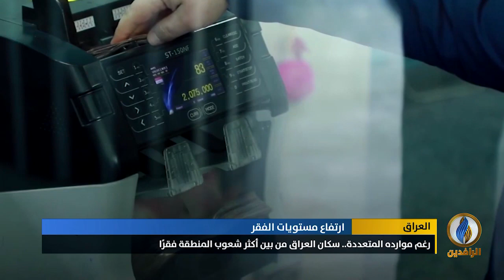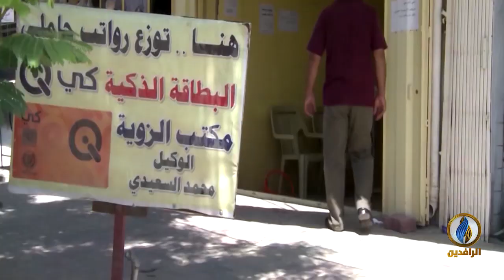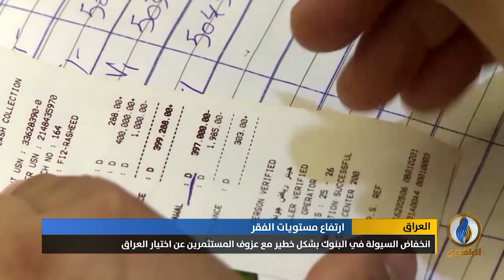تقرير إخباري.. رغم موارده المتعددة.. سكان العراق من بين أكثر شعوب المنطقة فقرًا